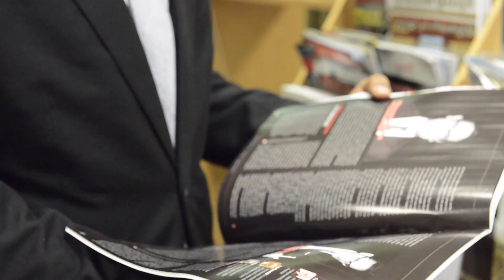Jijo Hyatt Prize